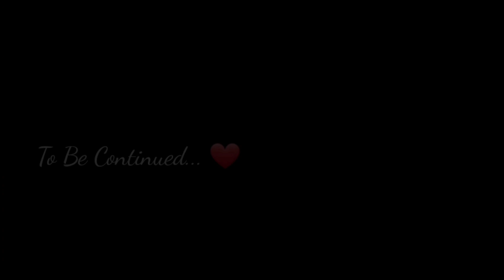आखिर होना ही प़डा स्नेहा को हॉस्पिटल में एडमिट 😔। Pithoragarh Hospital @Familyfromhills Vlog-255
You can join us on Insta\fb👇
Mahie - @mahie_vlogger
Please join us on telegram ❤️

Thankyou For Your Love & Support ❤️